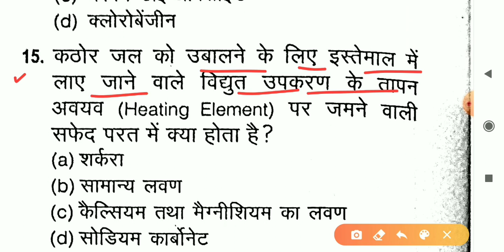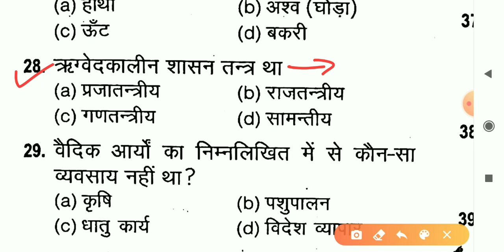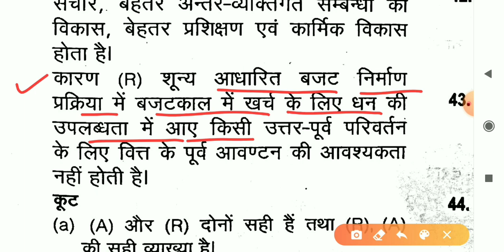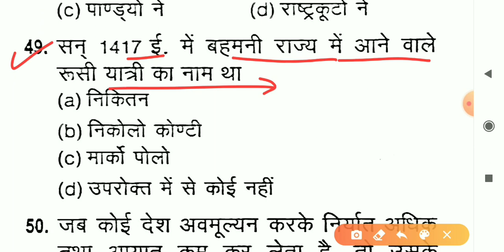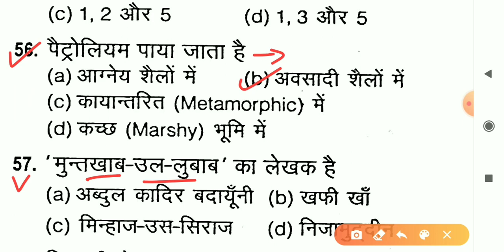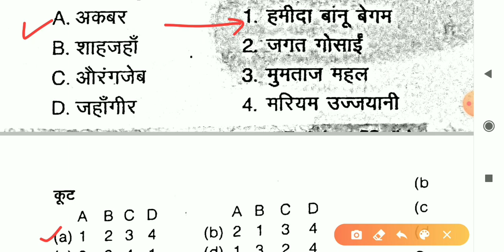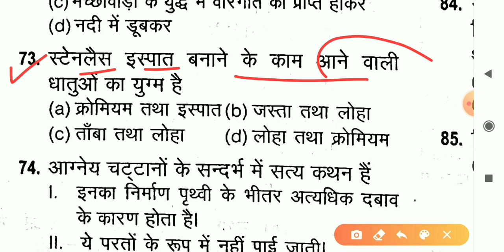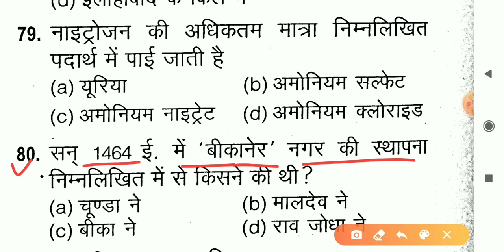Bihar SI 2020 | Bihar si 2008-प्रश्नपत्र | Bihar police si previous year Question Paper with answer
Bihar police sub inspector 2008 fully solved paper.
Bihar si 2008 fully solved paper.
Bihar si previous year Question Paper.
Bihar daroga 2008 ka paper.